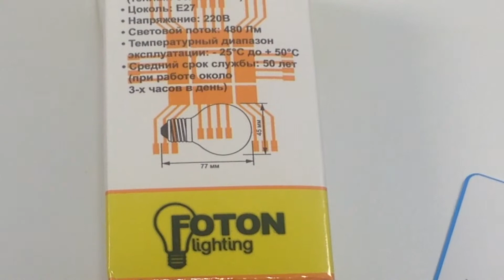FOTON LIGHTING LED-GL45 6W/2700К E27 (шар), обзор светодиодной лампы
FOTON LIGHTING LED-GL45 6W/2700К E27 (шар), обзор светодиодной лампы от магазина 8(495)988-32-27 Москва, 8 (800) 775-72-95 бесплатно по России